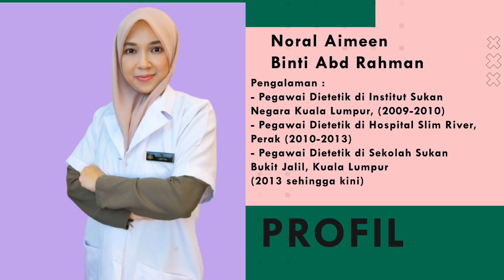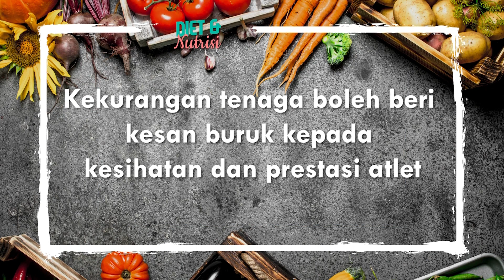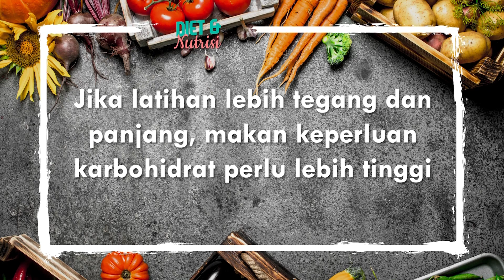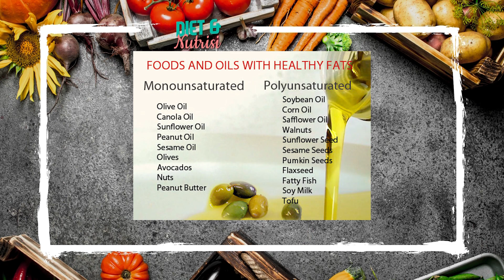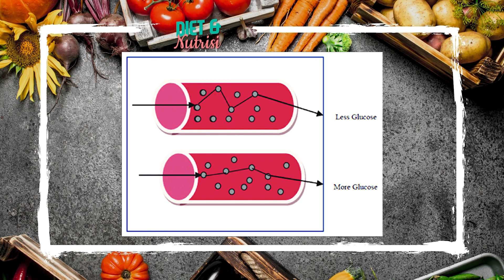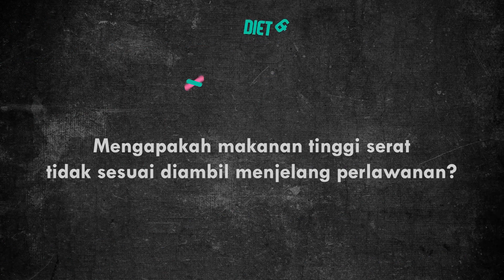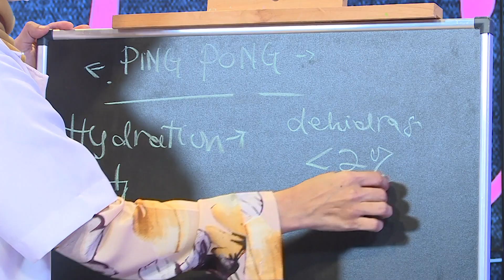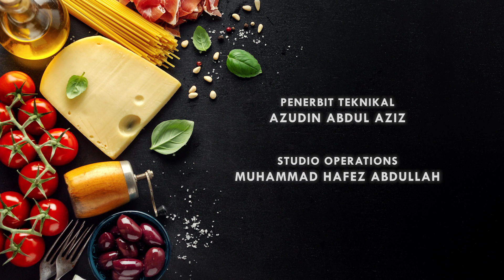DidikTV Diet Dan Nutrisi 2 Eps 30 Pemakanan Spesifik Sukan Ping Pong